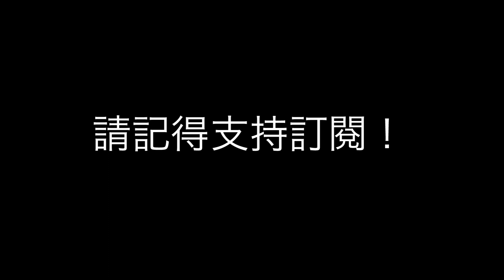紐卡素頻道23/24球季第6集 - 闊別歐聯二十年作客AC米蘭, 求和格樸比六分鐘五度樸救